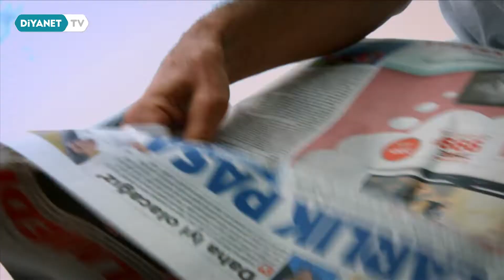Yeni Güne Merhaba 1320.Bölüm - Kronik Hastalığı Olan Çocuklara Yaklaşım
Konu: Kronik hastalığı olan çocuklara yaklaşım ve ailelere tavsiyeler

Konuk: Prof. Dr. Yaşar Özbay - (Hasan Kalyoncu Üni. Rektör Yardımcısı) ve Yelda Güzay Ertek - (El Sanatları Tasarımcısı)